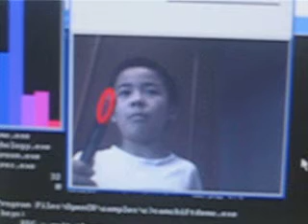object tracking with OpenCV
tracking the red head pen with opencv